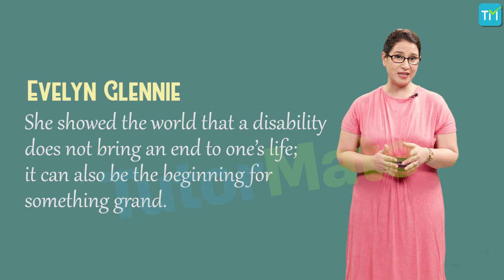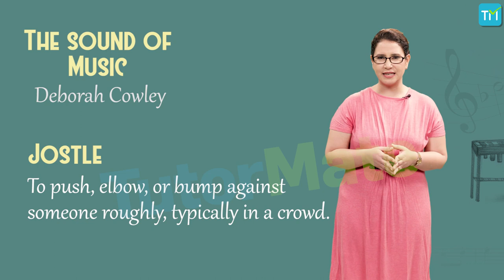Chapter 2 The Sound of Music English Beehive CBSE NCERT Class 9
This is a video for the second chapter (Chapter 2) of NCERT Class 9 English Reader Beehive – The Sound of Music.

The video opens with an introduction. In the video, you will find details on the life and works of the authors. A detailed explanation of the entire chapter with word meanings is covered in the video. Besides this you will find character sketches, title relevance and themes and message of the story.

to learn more about the chapter ‘People as resource’ and Tutor Mate.